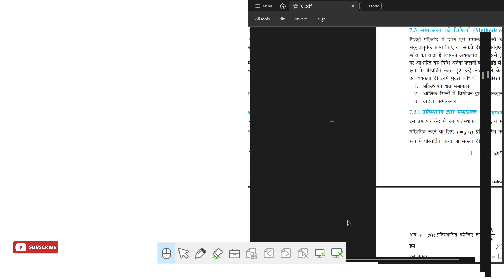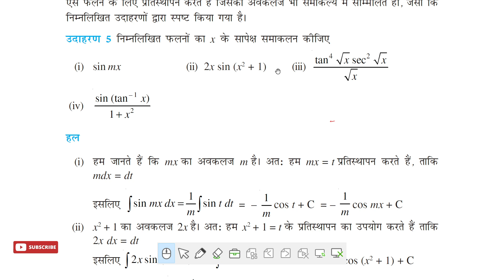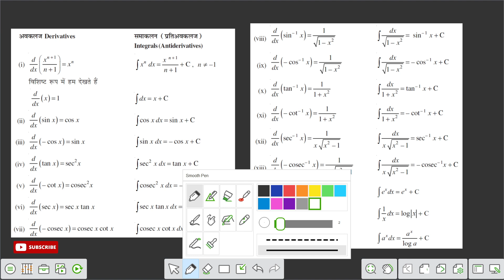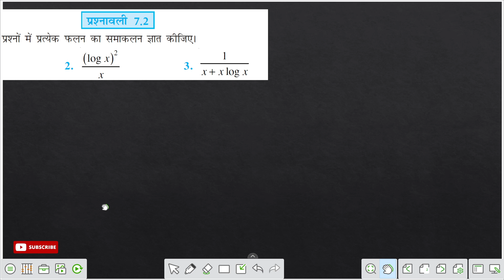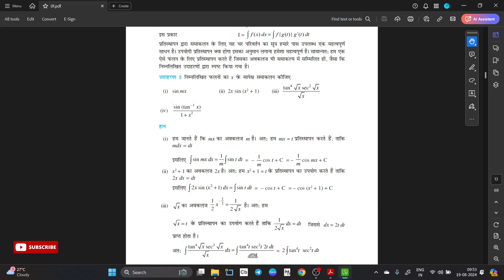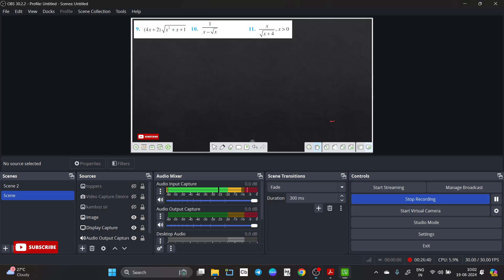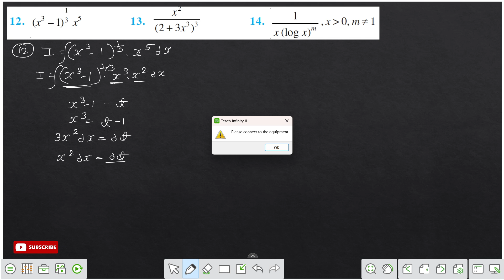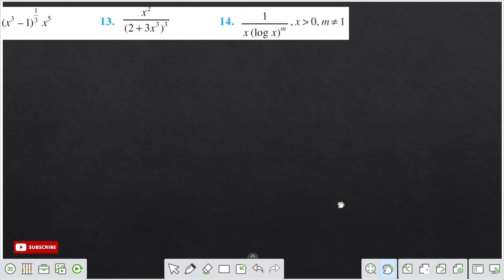Class 12th Chapter 7 Exercise 7.2 Solution |कक्षा 12 अध्याय 7 समाकलन प्रश्नावली 7.2 part 01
Join Us
Social Links-

7th Maths Exercise 7.2 Answers PDF
12 ka Math solution
Ex 7.2 class 12
कक्षा 12 गणित समाकलन
Kamboz sir
Part 03
class 12 Integrals in hindi
कक्षा 12 अवकलज के अनुप्रयोग